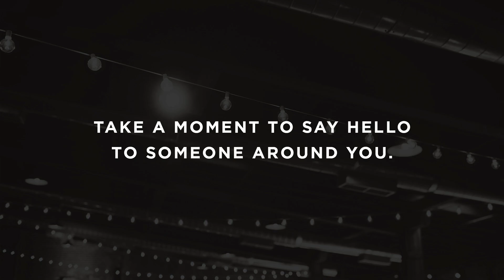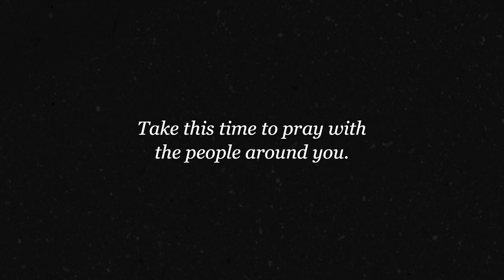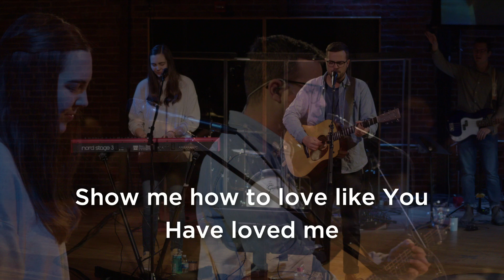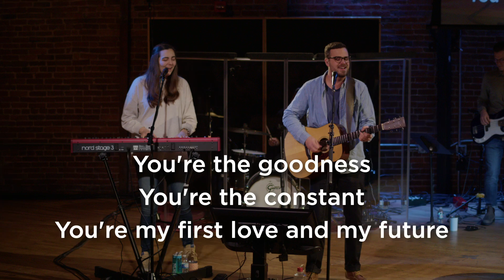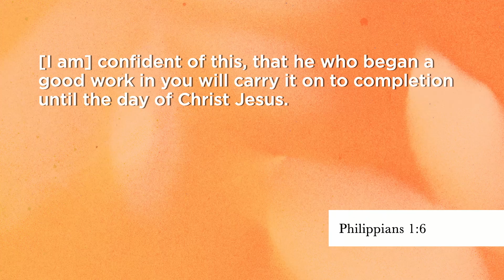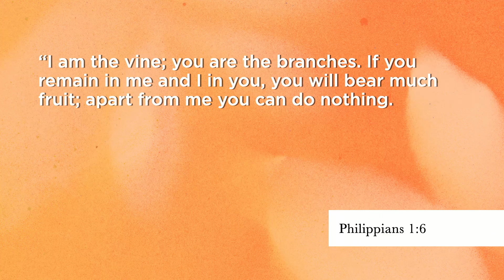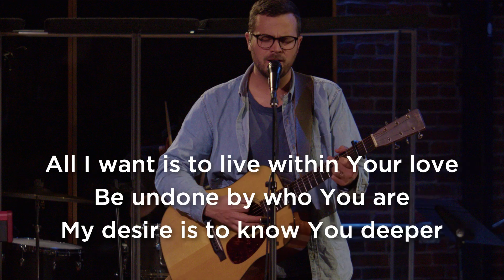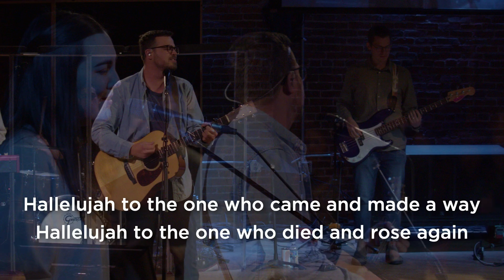Ethos Church 02.27.22 Livestream | Awaken to Abide